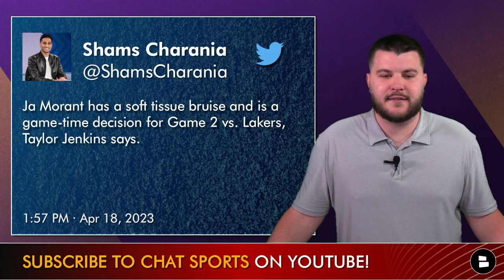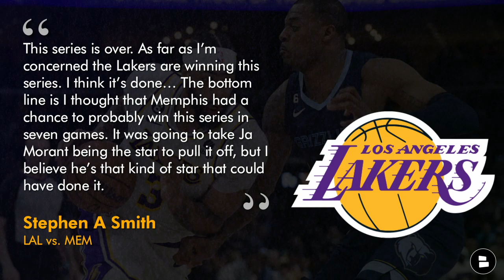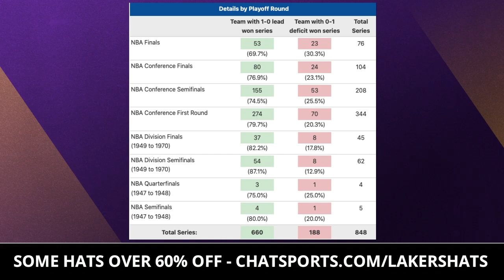Lakers News Ahead Of Game 2 vs. Grizzlies: Ja Morant Injury Update + Anthony Davis SNUBBED For DPOY?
Game  2 of the 2023 NBA playoffs tomorrow presents a huge opportunity for LeBron James and the Los Angeles Lakers. Off the back of Anthony Davis’ MVP-caliber performance, the Lakers look to build a 2-0 lead against the Memphis Grizzlies. With Ja Morant’s injury putting him in question for Game 3, the Lakers have a golden opportunity. Chat Sports host Marshall Green breaks it all down on today’s show!

We’ve got you covered on everything from LeBron James to Anthony Davis, Rob Pelinka and more!

Stephen A. Smith (On the Lakers)
“This series is over. As far as I’m concerned the Lakers are winning this series,” Smith said. “I think it’s done…. The bottom line is I thought that Memphis had a chance to probably win this series in seven games. It was going to take Ja Morant being the star to pull it off, but I believe he’s that kind of star that could have done it. They have no chance as far as I’m concerned now. With Steven Adams out, with Brandon Clarke out, and then to lose Ja Morant too? That is just entirely, entirely too much to overcome.”

We cover the Lakers better than ESPN, The Athletic or the LA Times over on our

Will Ja Morant play again in this series? Y for Yes or N for No

Give us a like on our FB page to stay in-tune with all Lakers and NBA happenings!

Disagree with Marshall? Hit him up on Twitter

If you love the NBA then follow @ Chat Sports for all of the latest NBA news and rumors coverage all year long:

Will the Lakers win the Series? W or L